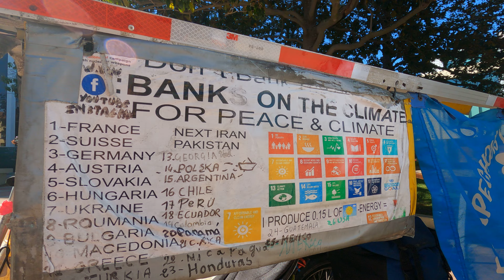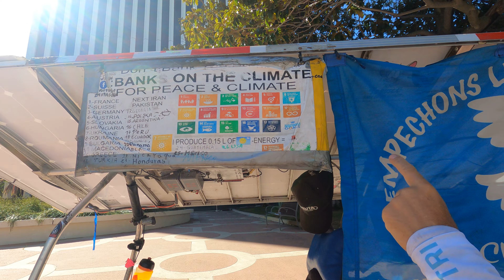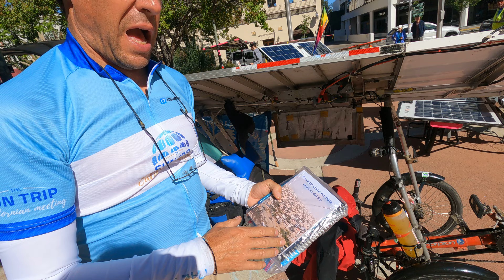Sun Trip California Meetup 2022: David Ligouy - Solar World Traveler / Captain Planet In Disguise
No More Blah Blah!

Here we are at the start of the Sun Trip 2022 California Meetup. Meet David! He has been traveling on this solar trike, on and off, for 4 years. After riding through France, Poland, and several more countries in Eastern Europe, David wanted to come to the Americas, but would not use fossil fuels to do it. So, luckily enough, he found a German guy who took him to Argentina with him on his sailboat. Taking his time, he wound all the way up South America before falling in love with Mexico, which is where he rode up from in order to participate in this event!

David says the modern climate movement in France has links to the same groups that constituted the French resistance during WWII.

If you don't know who Captain Planet is, Thanks.